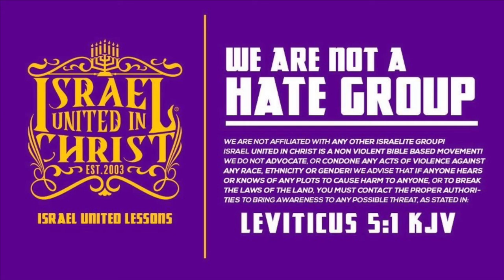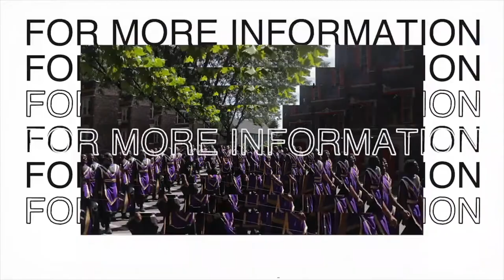IUIC | It's Been 3 Years, When Are you Going to Change